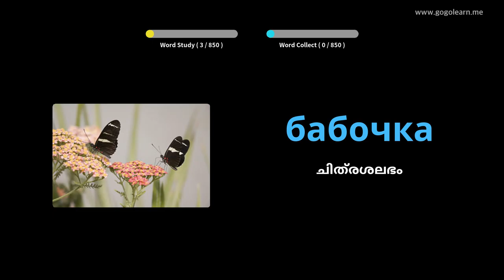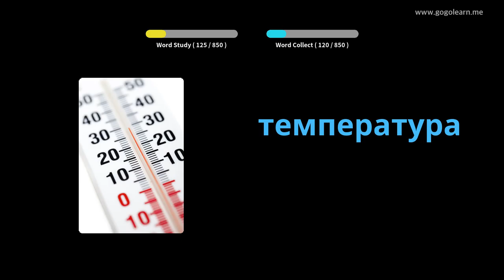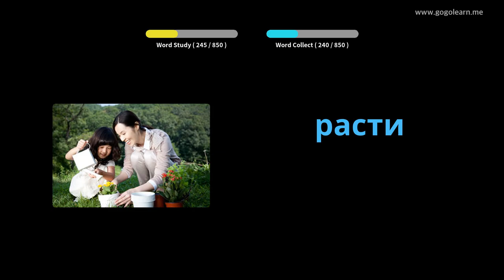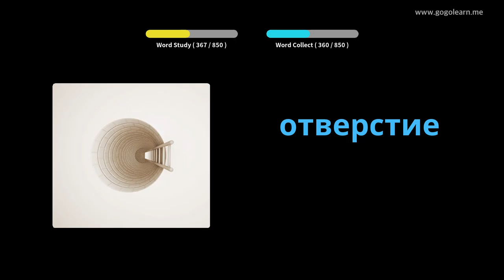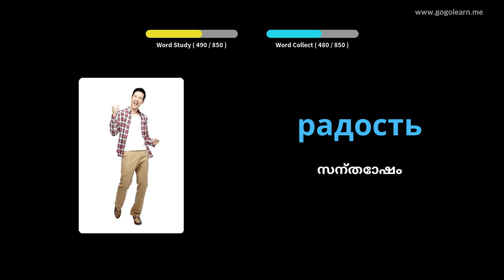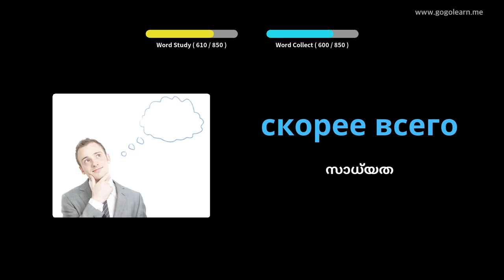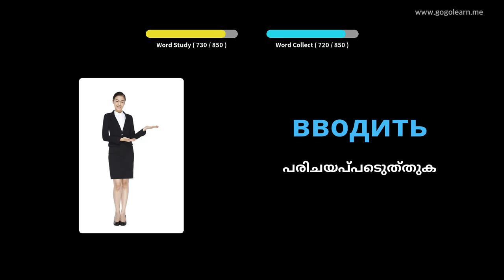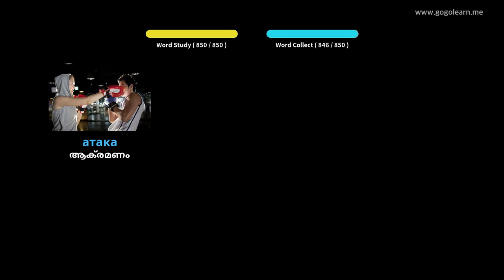റഷ്യൻ പദാവലി മിഡിൽ സ്കൂൾ | Golearn